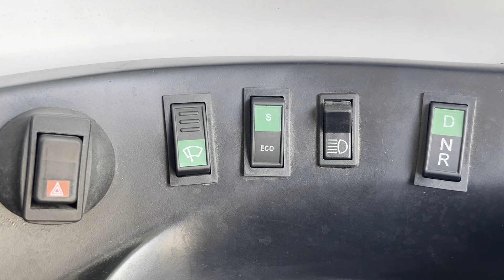We do not go into the number game : Sajjad Gani Lone